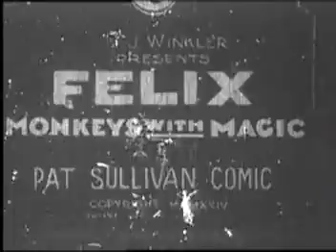Felix The Cat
Felix The Cat, 1925
Episódio: Monkeys Whith Magic (Macaco Mágico)
Produzido por Sullivan Comic para Kodaskop
Origem: Web-rip

Sinopse:
As aventuras do Gato Félix, O mestre de Felix, um mágico, prega peças em Felix com magia, Felix o engana para que ele se transforme em um rato, depois o nocauteia e rouba seu livro de magia.  Depois de praticar alguns truques, Félix acaba sendo transportado para uma pintura, onde luta contra um leão, uma cegonha e um hipopótamo.